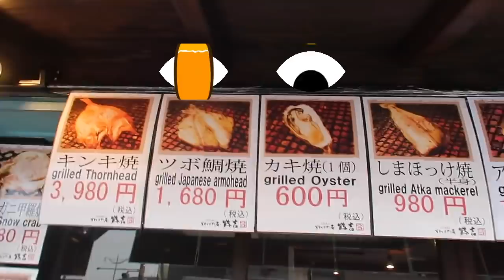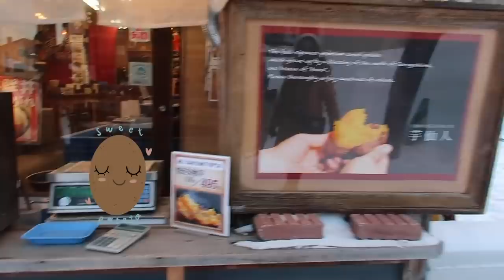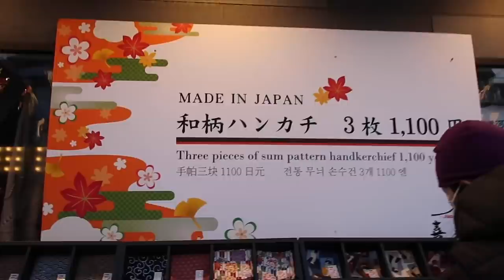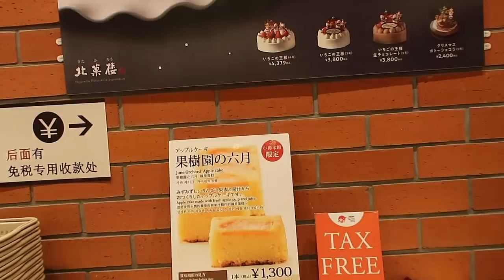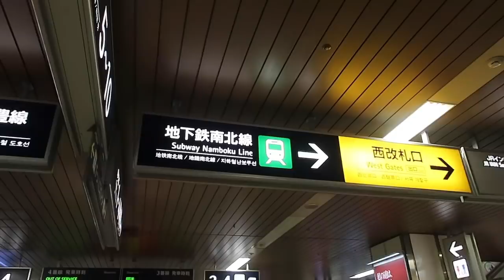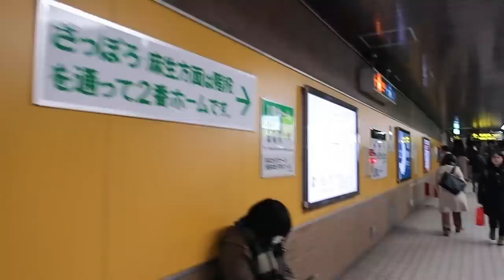OUR FAVORITE PLACE IN SAPPORO! | VLOGMAS #12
Hi, it's Haidee and hey, it's Hazel! We are a mother and daughter duo who shares their passion for traveling, shopping, food trips, family life or basically just anything under the sun! :)